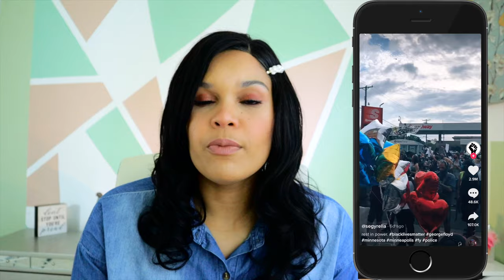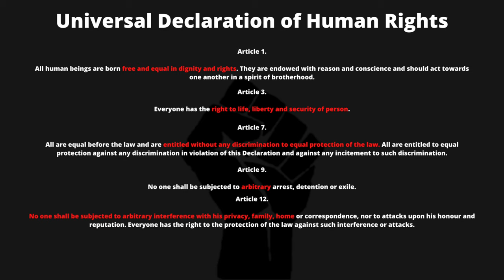5 WAYS TO DECREASE YOUR ANXIETY IN 2020: Let's get through this together 💜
Hey guys! 2020 has been on X mode from the beginning. A lot of people have found themselves isolated and anxious... This is a bad combination. I am mental health therapist and I want to bring you guys my top 5 coping I give to my client dealing with anxiety during this time. I hope this is helpful and that it makes it a tiny bit easier to go through whatever you are going through.

To my black community: I stand by you! I've chosen to stand in the right side of history... of humanity. This is not a white vs black war... it is a EVERYONE vs Racism battle.

Equality cannot be achieved without struggle and those who are in a struggle need help to overcome injustices. There can be no justice without equality.
-Lord Lord Herman Ouseley (2006).